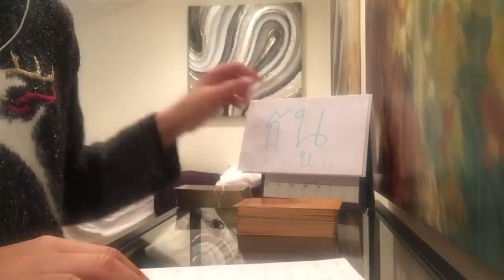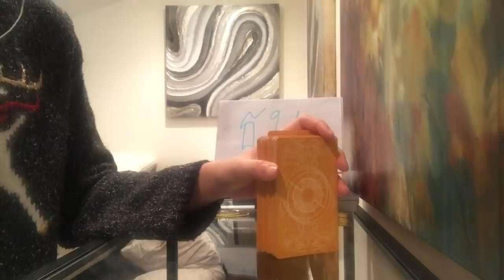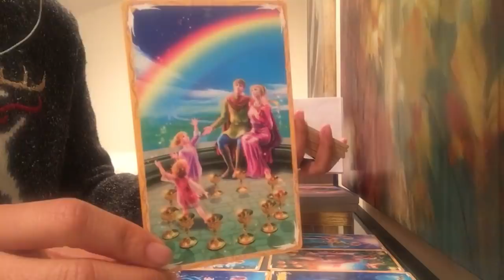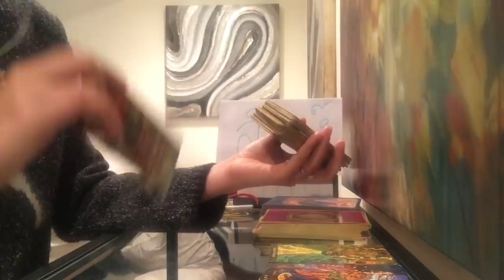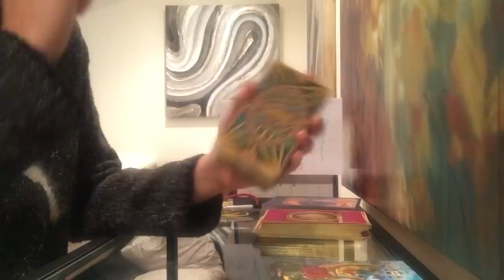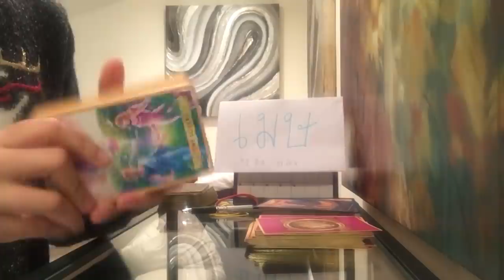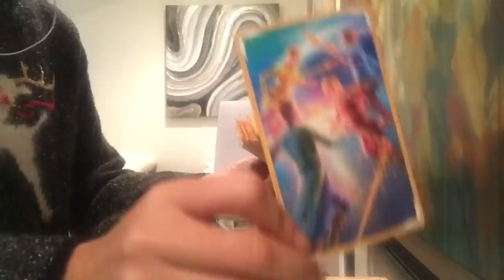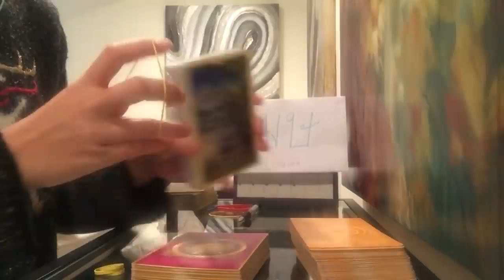Love weekly💋ธาตุไฟ (เมษ สิงห์ ธนู)@ “คิดบวกหน่อยค่ะ” 1-7 พฤศจิกายน 2561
Add by url
แอดไลน์พิมพ์ @jasminesj569

12 ราศีแบ่งตามตะวันตก

ดูได้ตามราศี ลัคนา ดาวจันทร์ ดาวศุกร์

ถ้าถามว่ายึดอันไหน
- แจงจะตอบว่าลองดูเทียบย้อนหลังวีดีโอก่อนๆเองเลยค่ะ เพราะแต่เป็นการดูทั่วไป ส่วนตัวเคยเน้น ลัคนา แต่บางคนบอกลัคนาไม่ตรงเลย ราศีตรงกว่า ก็เลยอยากใฟ้ท่านผู้ฟัง ลองเทียบดูนะคะ